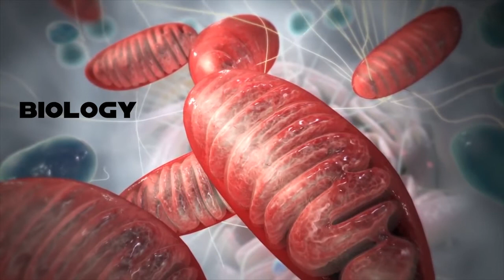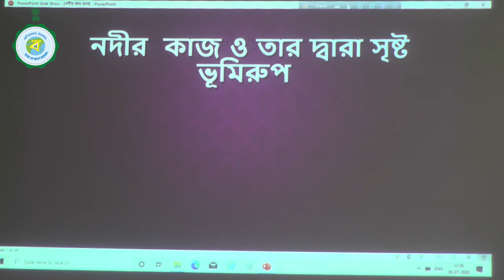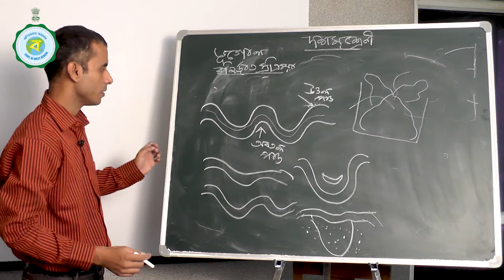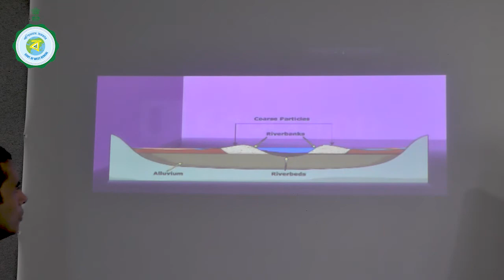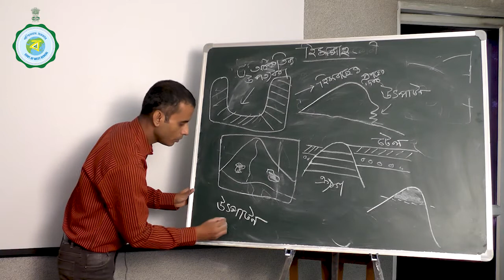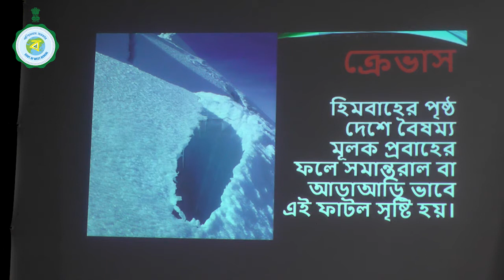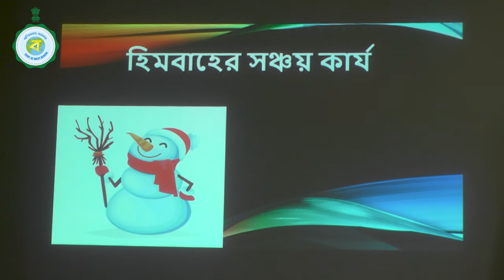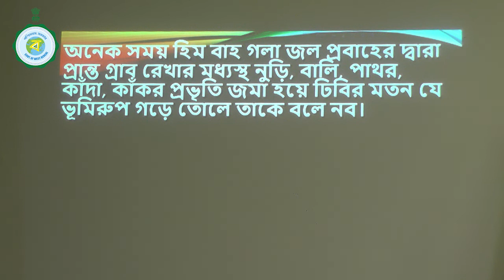CLASS X | GEOGRAPHY | 2ND CLASS | 8 TH JULY''2020